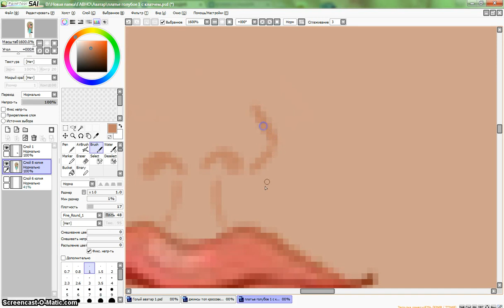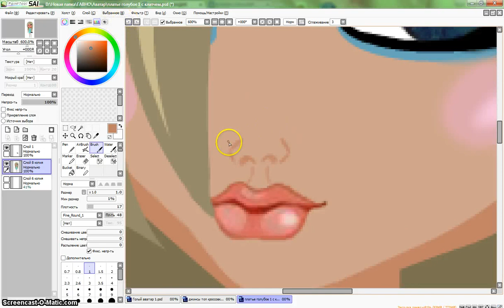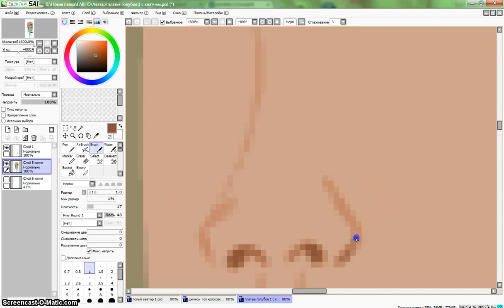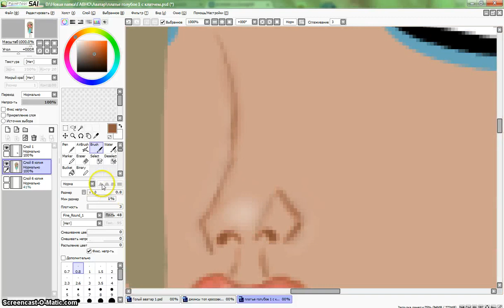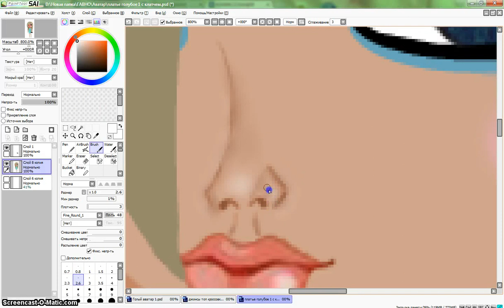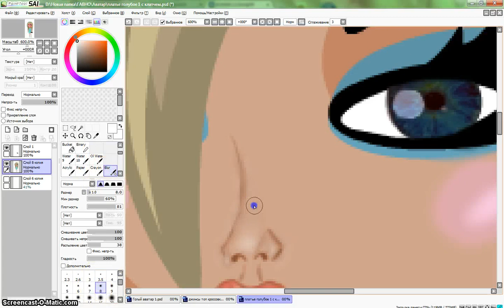Как рисовать нос